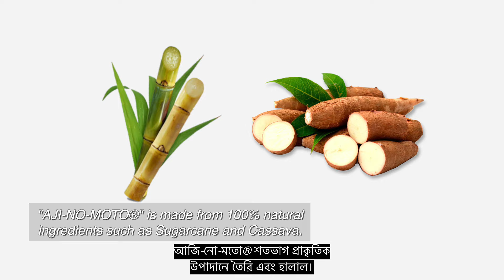রসুই ঘরে বাঙ্গালিয়ানা স্বাদে “AJI-NO-MOTO®” Episode 5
তেতো করলা এখন বাড়ির সবার মজাদার খাবার, কিন্তু কিভাবে?